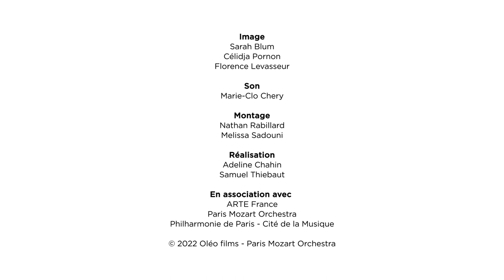Ustina Dubitsky, Orchestra Prize | La Maestra 2022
La Maestra 2022 Orchestra Prize and recipient of a special mention from the ECHO Committee!

🙋🏻‍♀️ Ustina Dubitsky studied conducting in Weimar, where she was encouraged during masterclasses with Peter Eötvös, David Zinman and Paavo Järvi. During her studies she conducted the Jenaer Philharmonie. From 2015 to 2017 she was the artistic leader of the Collegium Musicum Weimar, and in 2018/2019, she was a fellow of the Bergische Symphoniker which allowed her to conduct multiple school and open air concerts. In 2021 she obtained her master’s degree in performance studies with Johannes Schlaefli at the ZhdK Zürich. During these two years in graduate education, she conducted the Meininger Staatskapelle, the Südwestdeutsche Philharmonie Konstanz and the Musikkollegium Winterthur. She also carries out her own projects, such as Wie ich dich liebe in July 2020, a collaboration with actors and musicians from the Gewandhausorchester Leipzig. Since January 2022, Ustina Dubitsky is Assistant Conductor at Orchestre Victor Hugo Franche-Comté.

⭐️ Created in 2019 by the Paris Mozart Orchestra and Philharmonie de Paris, La Maestra International Competition and Academy for women conductors aim to highlight and give professional opportunities to conductors from all over the world, with no age limit. The second edition of La Maestra Competition took place on 3-6 March 2022.

Image
Sarah Blum, Célidja Pornon, Florence Levasseur

Sound
Marie-Clo Chery

Editing
Melissa Sadouni, Nathan Rabillard

Realisation
Adeline Chahin, Samuel Thiebaut

ARTE France
Paris Mozart Orchestra
Philharmonie de Paris - Cité de la Musique